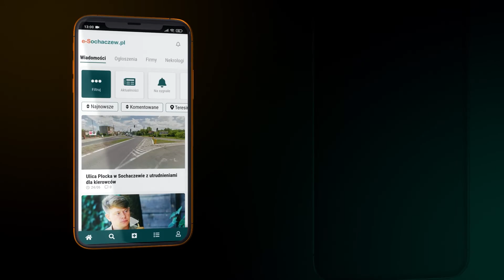Marek Wilk - Dziennikarz. lektor w rozmowie z Tomkiem Ertmanem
Ludzie rozpozają kolejnego rozmówcę Tomasza Ertmana po ... głosie. Jest jednym z czołowych lektrów w Polsce. Czyta najszybciej i najwyraźniej w naszym kraju. O kim mowa? O Sochaczewianinie Marku Wilku.
W wywiadzie poruszono temat blasków i cieni zawodu dziennikarza. Opowiedzianych zostało kilka anegdot, a ... tak w ogóle co tu dużo pisać. Posłuchać warto.
Rozmowę z Markiem Wilkiem sponsorował Let's Burger, a całość nagrał i przygotował do publikacji Wiktor Wachowski.